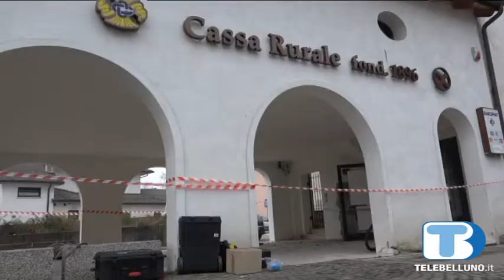Arten, i ladri fanno saltare un bancomat